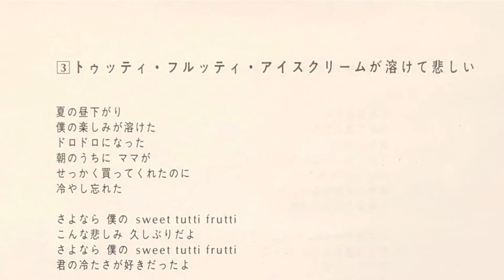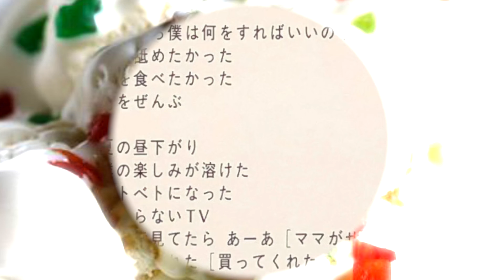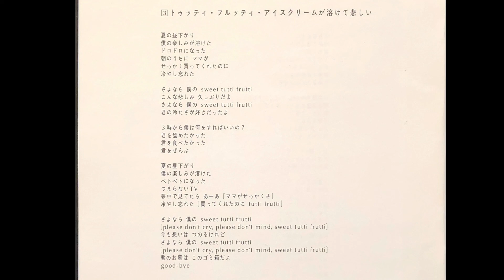b-flower / トゥッティ・フルッティ・アイスクリームが溶けて悲しい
album『World's End Laundry』1993年　より
M3. トゥッティ・フルッティ・アイスクリームが溶けて悲しい